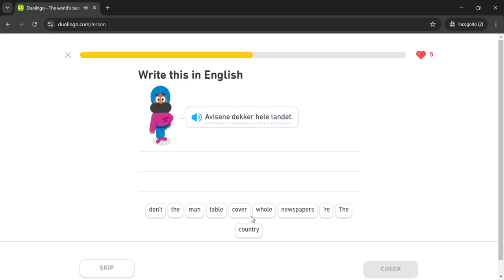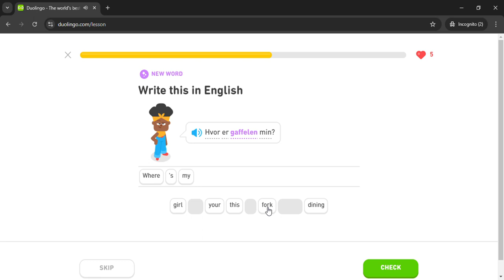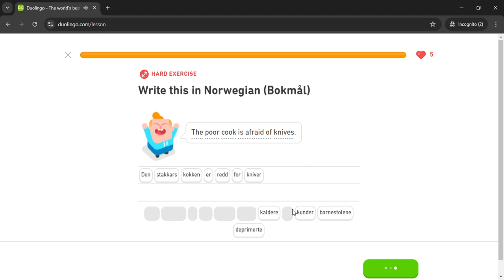Duolingo #1338 Norwegian - English (Part 3 - Plan A Dinner Party)